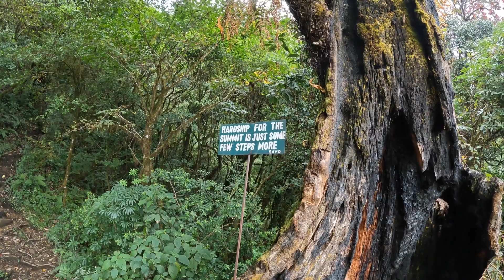Dzukou Valley Trek | Nagaland | November 2022 | Offbeat trek | Northeast India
The Dzukou Valley is located at the borders of the states of Nagaland and Manipur in Northeast India. This valley is well known for its natural environment, seasonal flowers and flora and fauna.
The rare Dzukou lily begin to bloom during the onset of monsoon season.
There are two ways or routes you can take; one from Jakhama, which is shorter but narrow and steep, the other being from Viswema, which is gradual, but a littlte longer.
We took public bus from Kohima to Vishwema village, and rented a vehicle from Viswema till the starting point of the trek. The pick up took 1500 INR for the whole vehicle but was shared by another group.
We stayed at the valley for 2 nights, and rented a tent and sleeping bags.
The food provided there is really expensive and very basic. One cannot expect luxury at such a remote place. Also cooking / kitchen facitlities is available at the guest house, so one can cook their own mean, provided you are carrying your own supplies.
Drop in questions in the comment section and I will try my best to answer them.